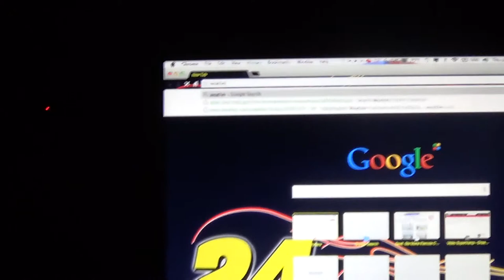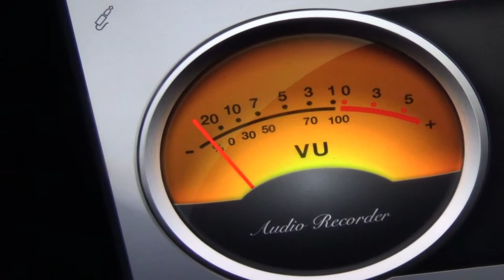June Thunderstorm Action #2 (Part #2)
(Note: Do to video length, some videos uploaded faster than others so the order is messed up so sorry about that, just check the titles and you should set to go.
This storm came around midnight and wasn't bad as I expecting but I decided to record with my iPhone and my camera, actually towards the end, I sound of the rain and thunder made me fall asleep.